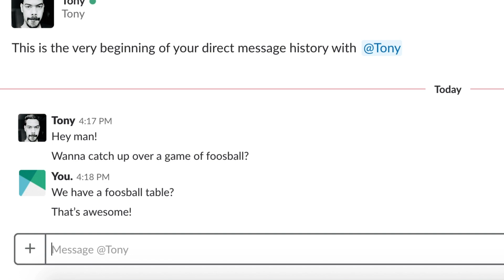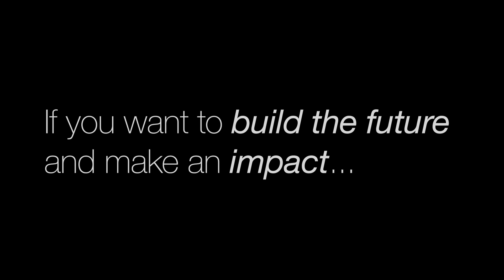The Blockchain Life At SpringRole | Come Join Us.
SpringRole is a blockchain powered professional-profile verification and attestation protocol.

We have a real reason to be on the blockchain. We are confident that we are solving real problems that exist in today’s profile verification methodologies. And the power of the blockchain has given us complete control and provides us with the flexibility to develop a trustworthy verification and attestation process from the ground up.

Video Production Credits: Mayank Sehgal, Aditya Yellamraju